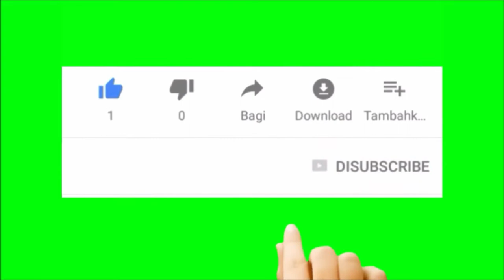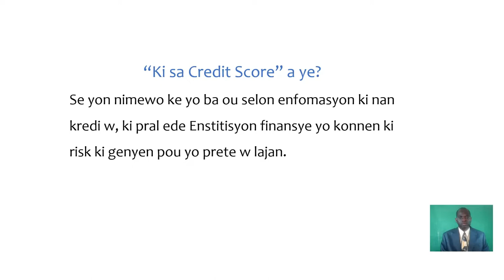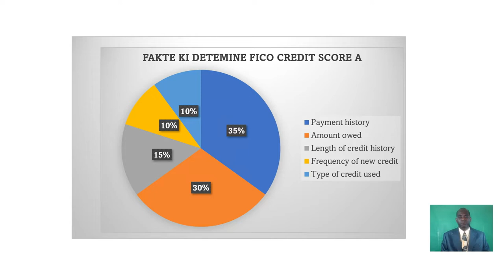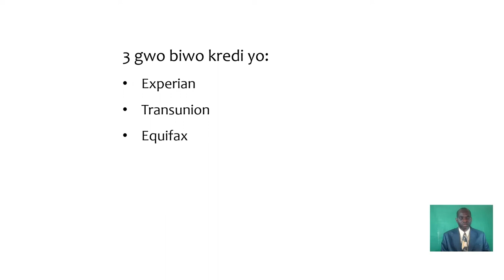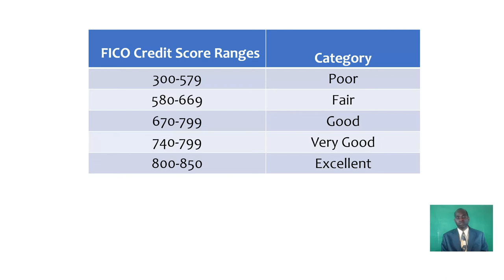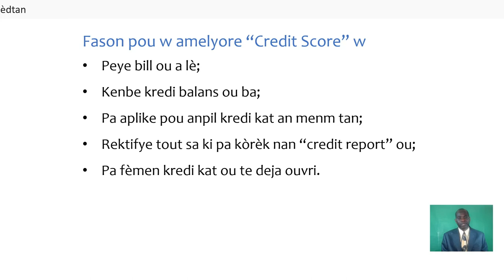Ki sa w dwe fe pou "credit score" w kapab rete ekselan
Nan kad video sa a, nou pral eksplike w ki sa "credit score" a ye ak ki sa w dwe fe pou li ka rete "Excellent".